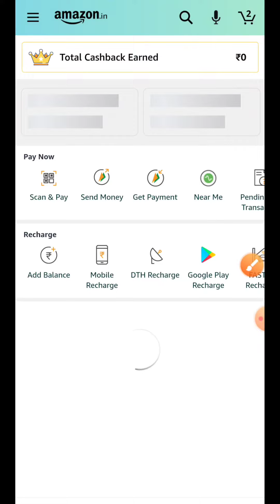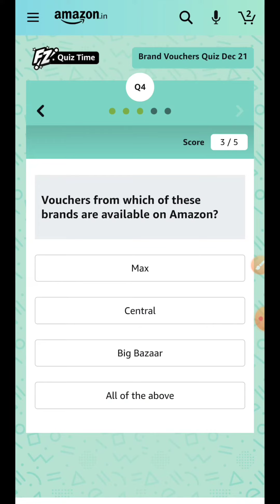Amazon Brand Vouchers Quiz | Where can you redeem a Brand Voucher?